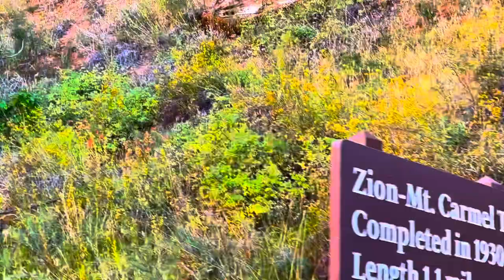ZION! ​​⁠@JerryChambliss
Join us for an incredibly scenic drive from Springdale, Utah into Zion’s Southern Entrance and to the North. The vast majority of the movie “Butch Cassidy And The Sundance Kid” staring Paul Newman, Robert Redford and Katherine Ross was filmed here among the towering, majestic Zion formations. The breathtaking beauty of Zion is beyond description. rvlife travel rvlifestyle rvfulltime@JerryChambliss
Hiking and Outdoor Adventure Hashtags
Photography and Scenic Hashtags
Camping and RV Life Hashtags